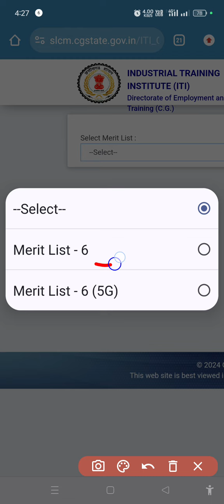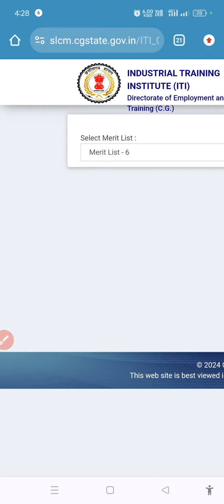cg iti 6th merit list 2024|cg iti 6th merit list 2024 kaise dekh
cgiti